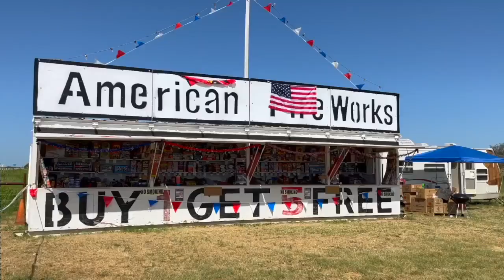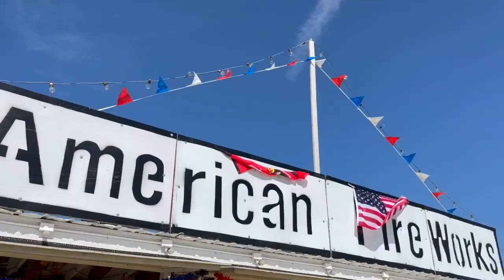‘Firework Fanatics’: Ensuring our community has everything they need to celebrate July 4